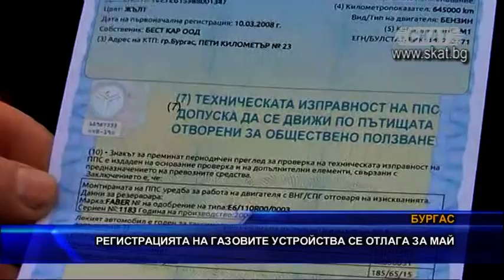Регистрацията на газовите устройства се отлага за май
Водачите, които не са записали в талона на автомобила си, че използват газ за гориво, няма да бъдат глобявани до края на май. Гратисният период се въвежда, за да се избегне събирането на много хора на опашки в КАТ